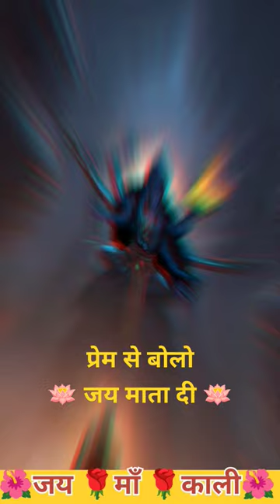Angana Padharo Maharani Mori Sharda Bhawani Durga puja status/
Ambe Maa
Durge Maa
Kali Maa
Maa
Mata Rani
Navratri Status 4k
ambe maa aarti
ambe maa songs
happy navratri status 2023
maa durga status
navratri,
navratri 2023
 navratri songs
 navratri special
 navratri special status
navratri status